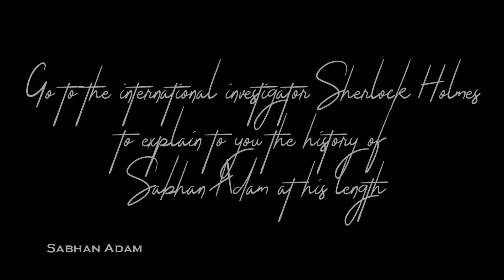Painting for the international artist Sabhan Adam